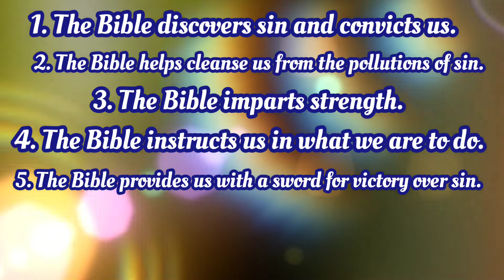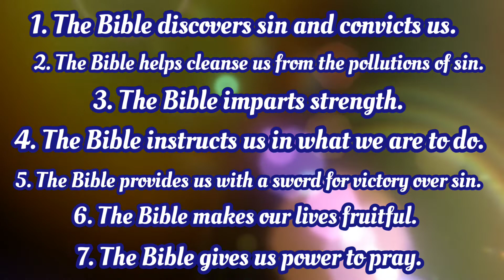7 Blessings || Reading the Word ||05 February 2022 ||Saturday Diet🥦🍎🥗